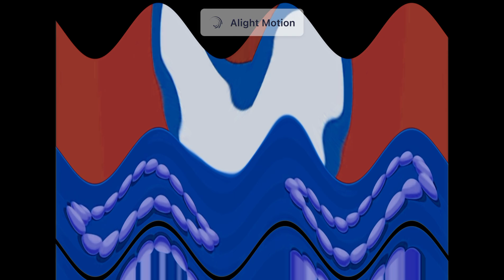g major 635